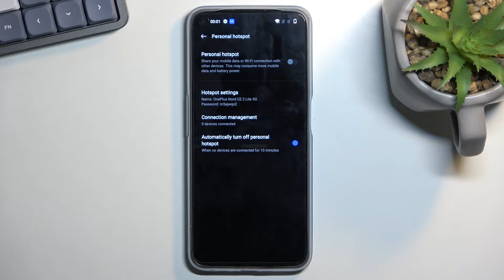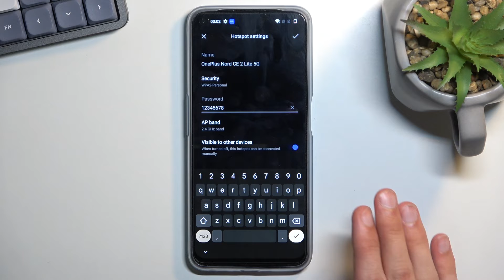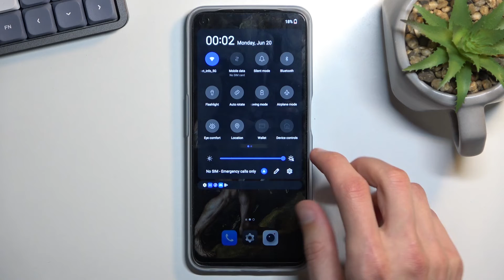OnePlus Nord CE 2 Lite - How To Set Up Portable Hotspot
If you want to start mobile hot spot on OnePlus Nord CE 2 Lite, this video might be essential. Simply follow our step-by-step video tutorial and learn how to open mobile hotspot on OnePlus Nord CE 2 Lite.

Can i start mobile hot spot o OnePlus Nord CE 2 ?
Is there mobile hot spot on OnePlus Nord CE 2 ?
How to set up mobile hot spot on OnePlus Nord CE 2 ?
OnePlus Nord CE 2 Portable Hot Spot?